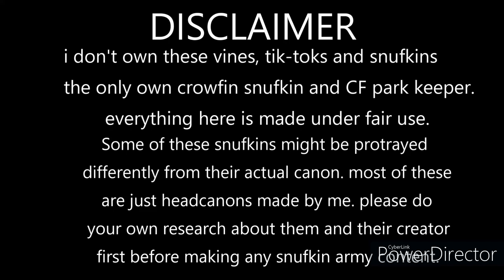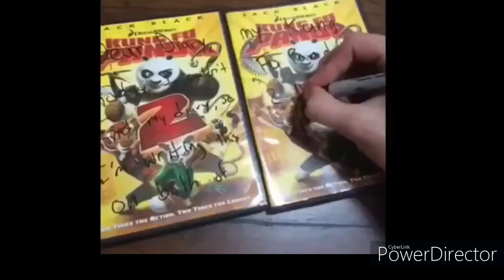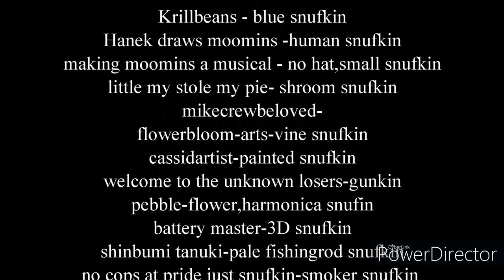snufkin army as vines + tiktoks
THE EPIC 3 REWARDS FINALE
credits;
butterymaster